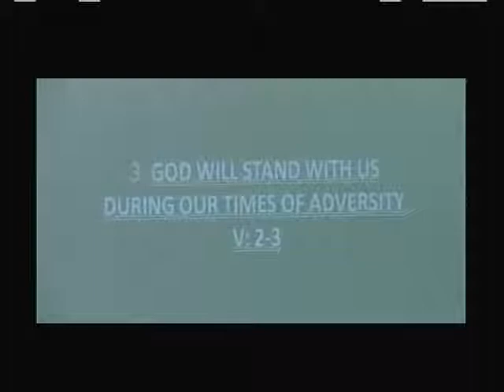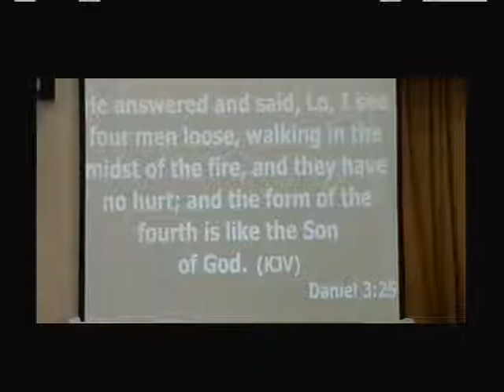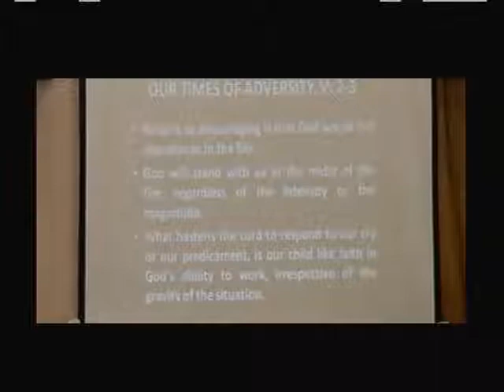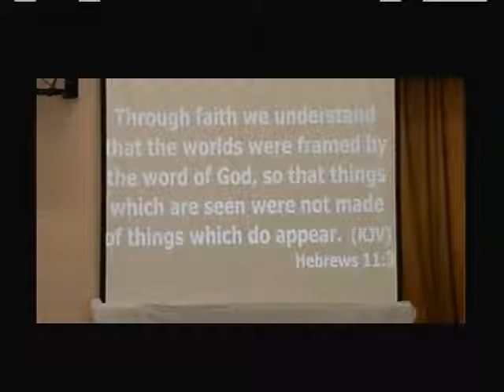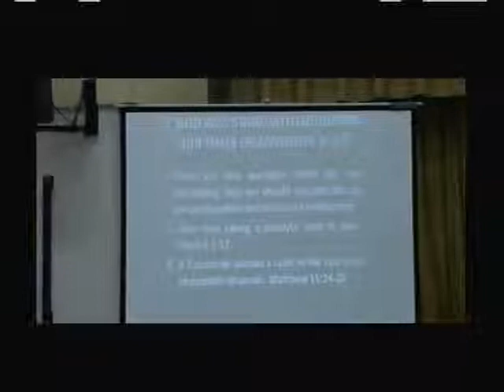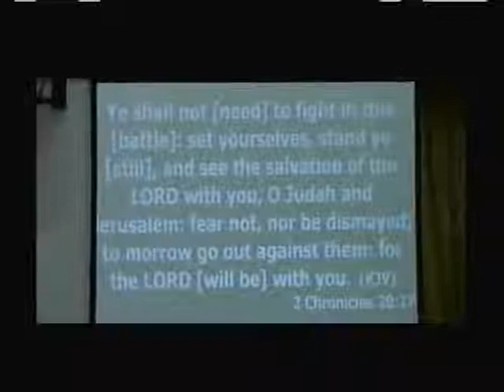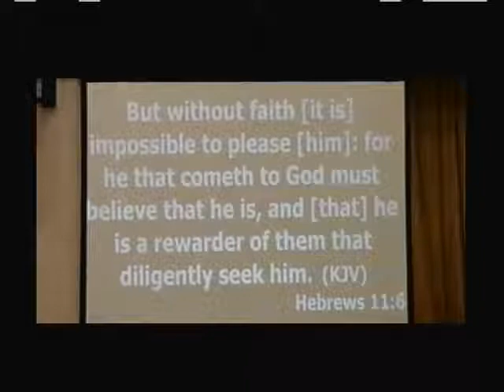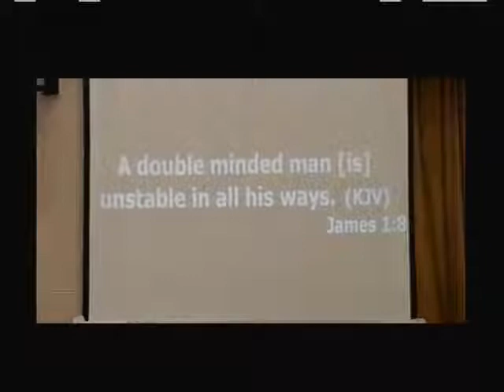You Are Never Alone In The Battle, Prt 3 - Rev. Dr. Oswen Cameron, 9/14/2014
Light Through The Word
"You Are Never Alone In The Battle"
Isaiah 43:1-7 preached by our Pastor
Rev. Dr. Oswen F. Cameron

Installment Part 3: God Will Stand With Us During Our Times of Adversity

Sunday Morning Worship Service - September 14, 2014